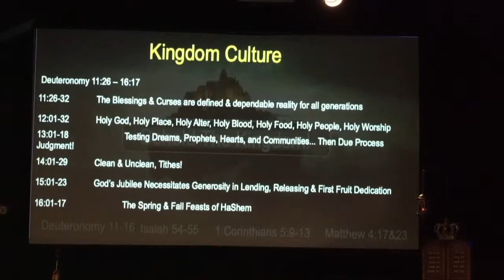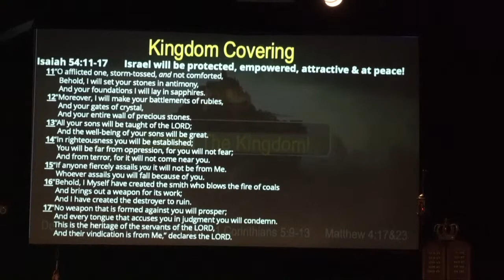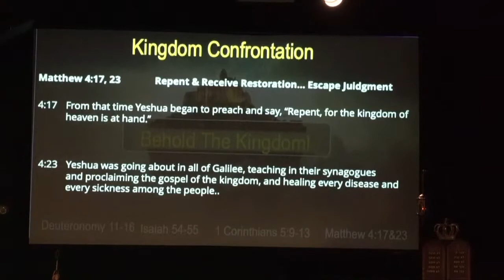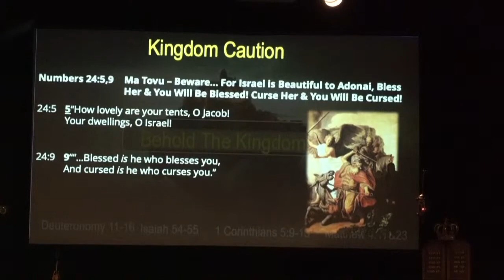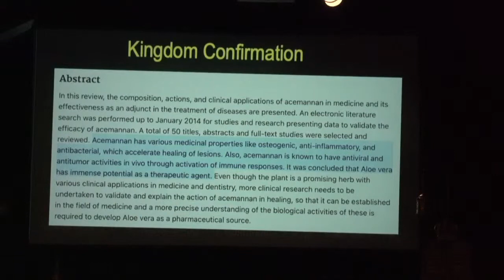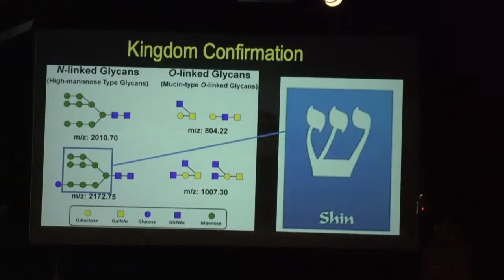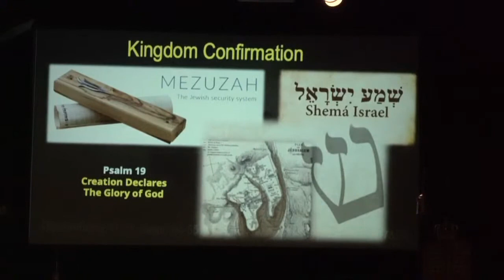Behold the Kingdom - George Reninger - August 7, 2021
A declaration that the Kingdom of God/Heaven is defined, is visible in attitude & actions, is originating from his spirit within us, and is expressed outwardly in & through our community.